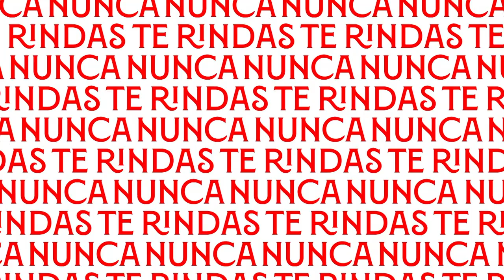3-1: el Femenino vence al Valencia Féminas CF y firma su tercera victoria en siete días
Nagore Calderón, Michele Vasconcelos y Toni Payne firmaron los goles nervionenses en una nueva mañana de buen fútbol para las de Cristian Toro